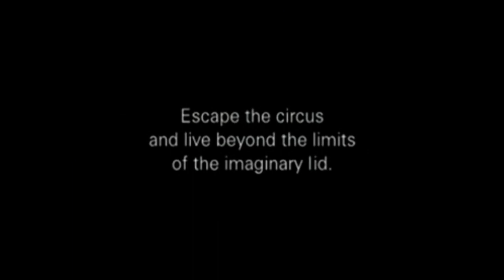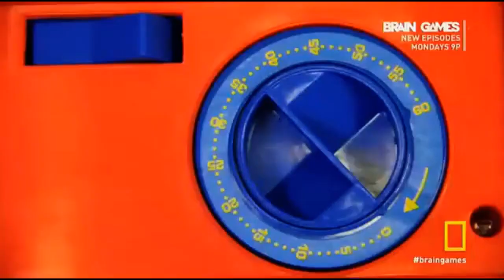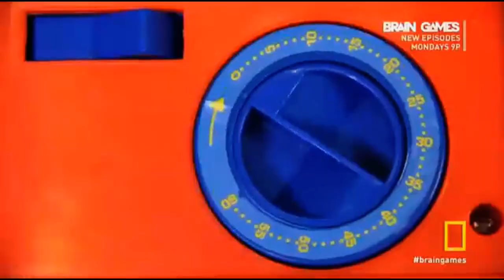Прививка от посредственности 6я ЧАСТЬ (Энтропия Реальности)